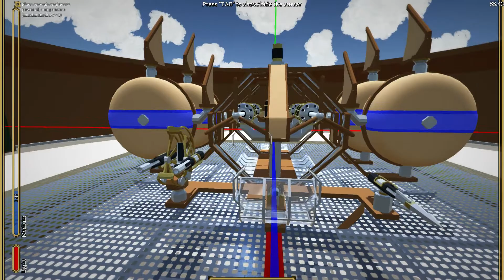AIRMEN - INTO THE SKIES! (and crashing back down again)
Hello welcome back to the Four Mile Circus, I'm playing the wonderful Airmen, which has just been updated. Its a first person shooter where players build and battle their own custom airships. Start with an empty hangar and build a steampunk airship piece by piece. Once your ship is ready, you and up to four friends can crew your airship together into combat. Operate your vessel and destroy or commandeer others all in first person! Airships are destroyed exactly how they're built: piece by piece.
⦁ Game: Airmen - 2017
⦁ Category: ⦁ Gaming